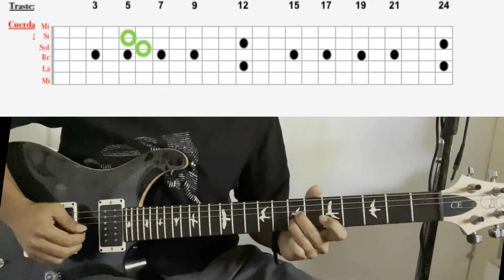Bronco: Si Te Vuelves a Enamorar TUTORIAL GUITARRA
Bronco. Uno de los grupos más grandes que ha dado Mexico. Saludos
Proximo Video: Quitate La Máscara (Rigo Tovar)